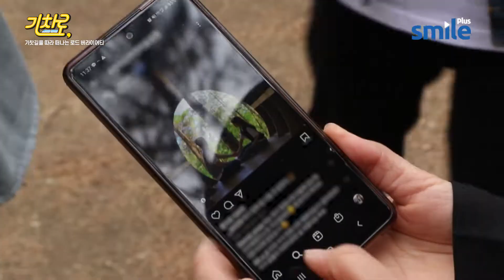[기차로] 공주 연미산 자연미술공원에서 인생샷 건지는 법!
기차를 타고 떠나는 신나는 여행~ '기차로'
매주 토요일 오후 4시! SmileTV Plus에서 공개됩니다^^

웃음과 감동이 가득한 기차 로드 버라이어티!
자타공인 웃음 사냥꾼 박성호와~ 호흡 척척 여행메이트 백현숙, 이만복 그리고 막내 성현까지!!

전국 방방곡곡 기찻길을 따라 여행을 떠나볼까요??

* 본방송 매주 토요일 오후 4시
* 재방송 매주 일요일 오후 4시